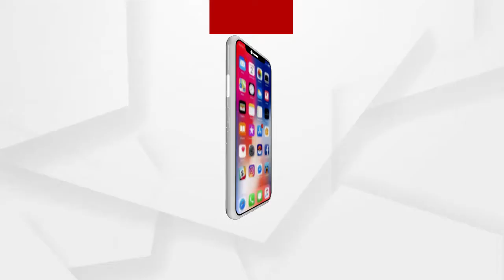ପୁରୀରେ ଆର୍ନ୍ତଜାତୀୟ ମହିଳା ଦିବସ ପାଳିତ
ପୁରୀରେ ଅନୁଷ୍ଠିତ ହୋଇଛି ଆର୍ନ୍ତଜାତୀୟ ମହିଳା ଦିବସ । ଶରଧାବାଲି ସ୍ଥିତ ମୁକ୍ତାକାଶ ରଙ୍ଗମଞ୍ଚରେ ଅନୁଷ୍ଠିତ ଏହି କାର୍ଯ୍ୟକ୍ରମରେ ଭାରତୀୟ ଜନତା ପାର୍ଟି ସଭାନେତ୍ରୀ ସ୍ମୃତି ପଟ୍ଟନାୟକ, ପ୍ରଭାତି ପରିଡା, ପିଙ୍କି ପ୍ରଧାନ, ବିଧାୟକ ଜୟନ୍ତ ଷଡଙ୍ଗୀଙ୍କ ସମେତ ପୁରୀ ବିଜେପିର ସମସ୍ତ ମହିଳା କର୍ମୀ ଉପସ୍ଥିତ ଥିଲେ.